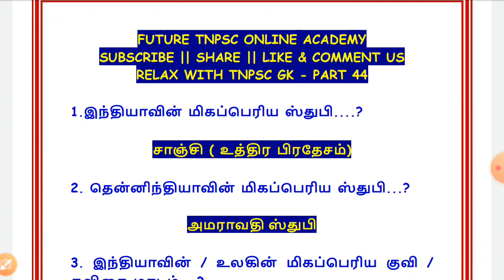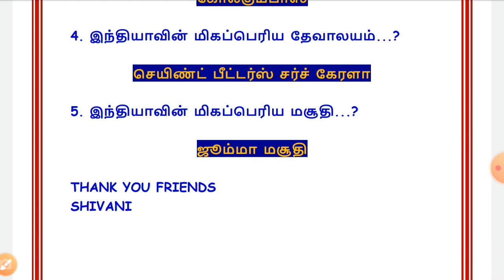RELAX WITH TNPSC GK - PART 44 || TNPSC GROUP 1,2,4👍👍👍